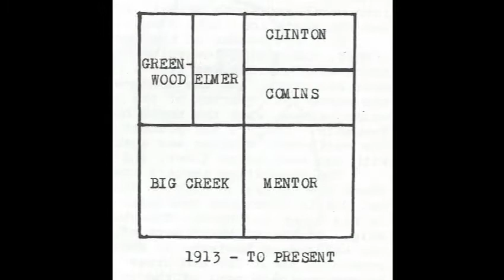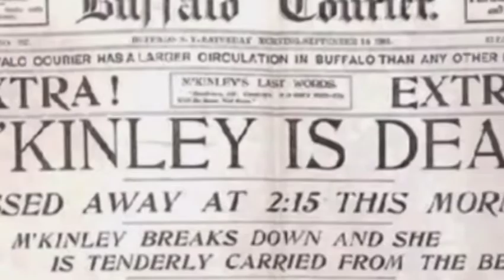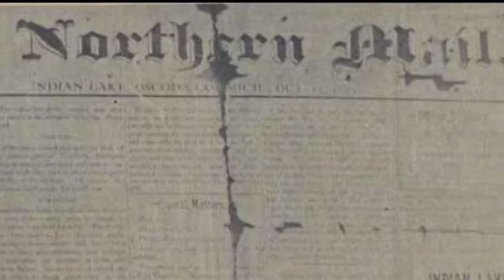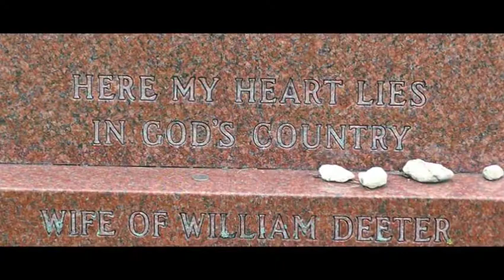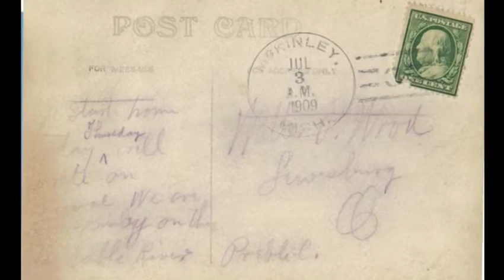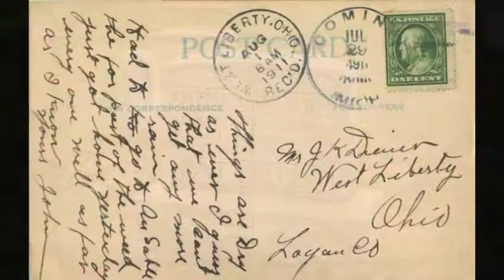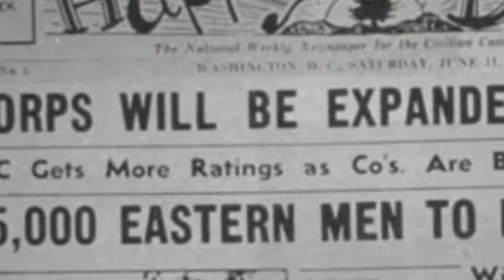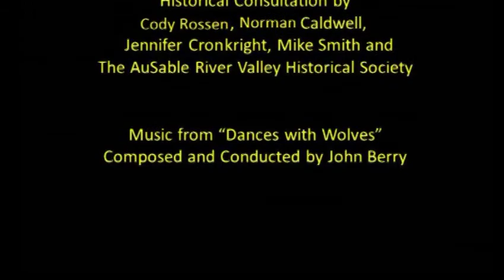An Ideal Place for Livestock and Live People - The History of Oscoda County, Michigan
A History of Oscoda County, Michigan